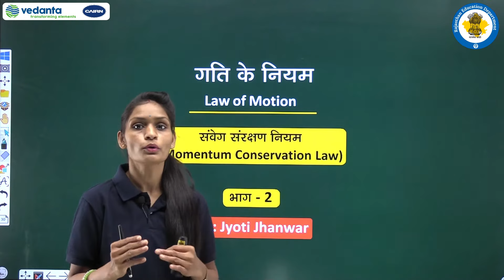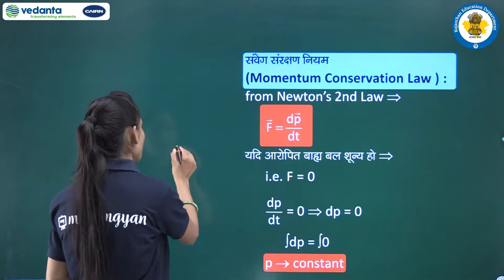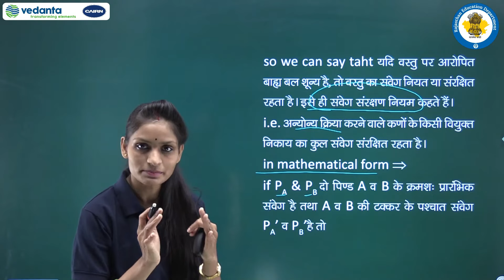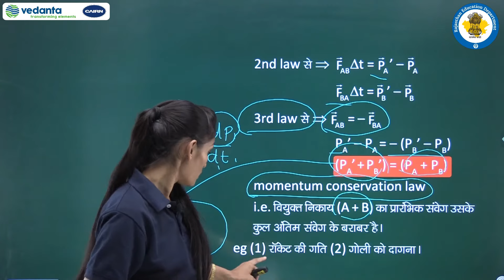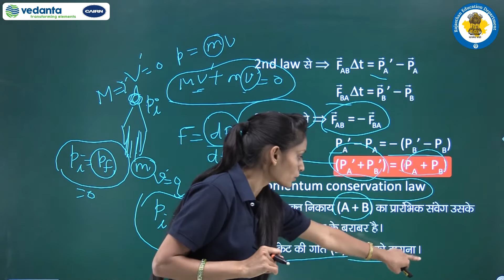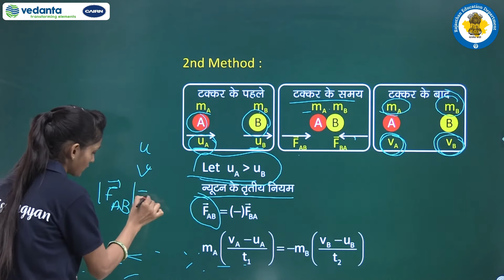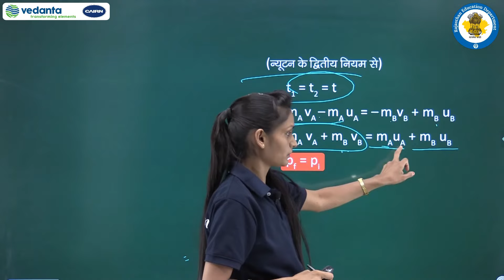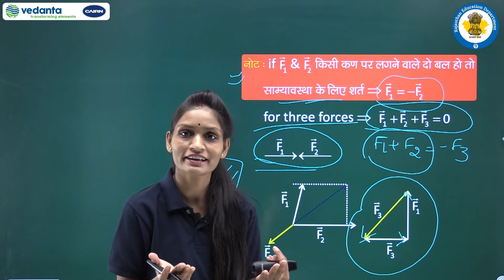RBSE | Class - 11 | PHYSICS | भौतिक विज्ञान | गति के नियम | संवेग संरक्षण के नियम | E-kaksha